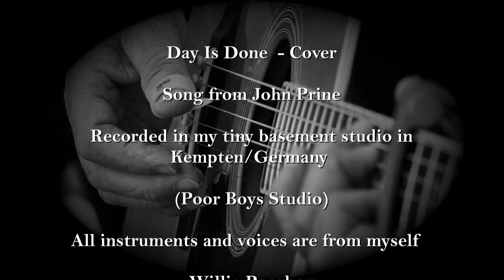Willie Poorboy - Day is Done (Cover) - Song from John Prine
Sometimes hard working day, but also loving day! And then a John Prine Song and the day is done!